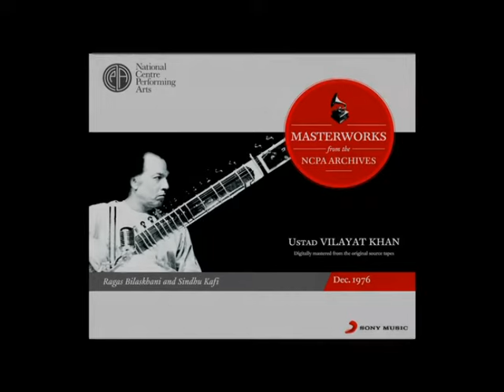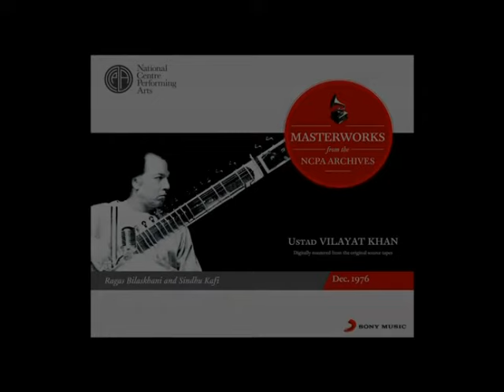Ustad Vilayat Khan - Raga Sindhu Kafi (Khyal in Jai Tal (Pseudo Video))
Music video by Vilayat Khan performing Raga Sindhu Kafi. (C) 2012 Sony Music Entertainment India Pvt. Ltd.